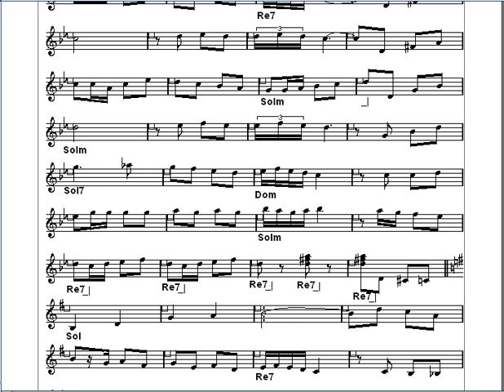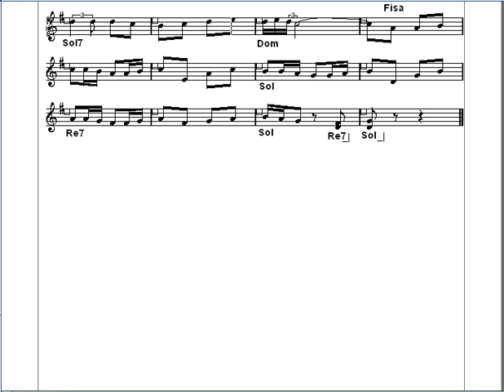Sombrero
Paso Doble per Fisa e Tromba di Castellina (Videospartito di C.Vedovati)